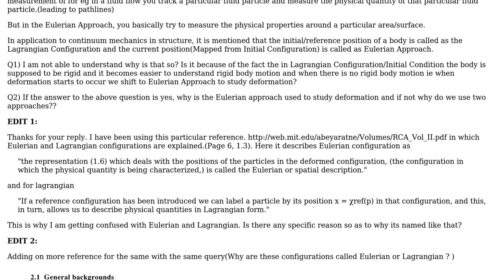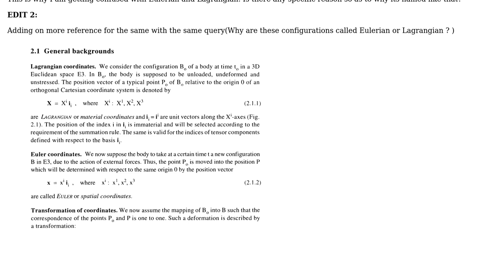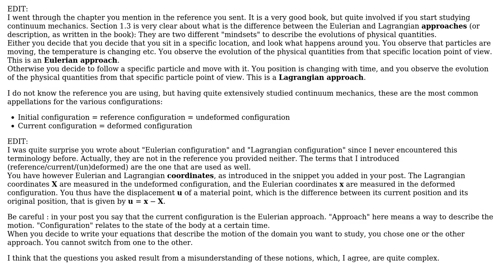Engineering: Eulerian and Lagrangian --configuration-- (continuum mechanics)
With thanks & praise to God, and with thanks to the many people who have made this project possible! You are responsible for your own actions.